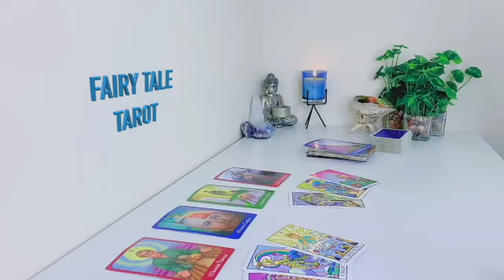PISCES 🔥 HUGE SURPRISE, THIS APPEARS OUT OF NOW WHERE. PREPARE FOR IT 🔥🙌 Tarot April 2023 reading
Pisces Love
Pisces 2023
Pisces today
Pisces April